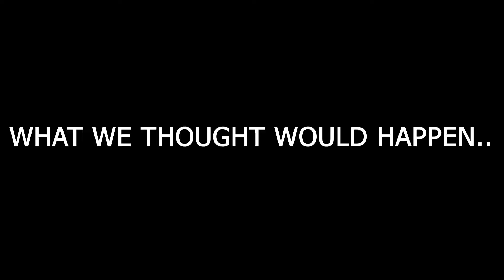Plastic Wrap PRANK!! *FAIL*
Pranking my sister! *FAIL* Backfires!
Hope you guys really do enjoy this video.